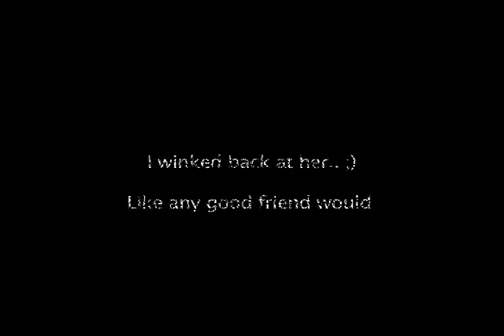Badmash Petz gets her first wink on Match.com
Is '08 the year of finding love and commitment for Badmash Petz...on match.com?! She isn't just going to rely  on match.com but just use it as another social tool. She's giving match three months... let's see how it unfolds